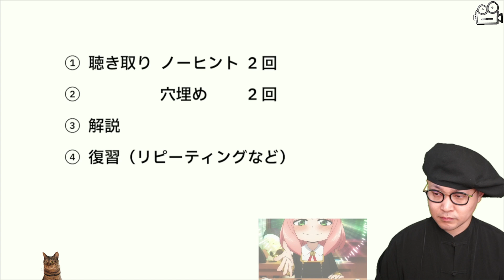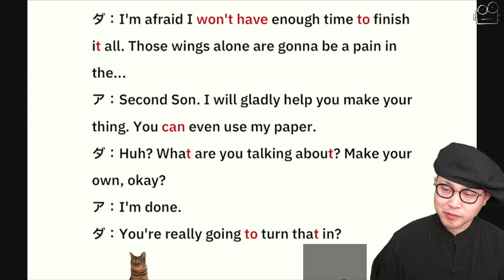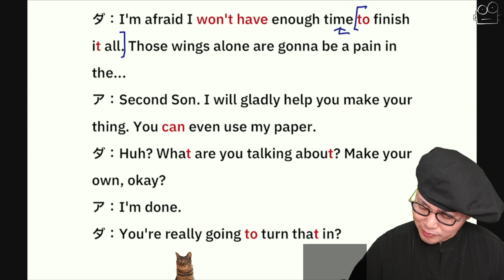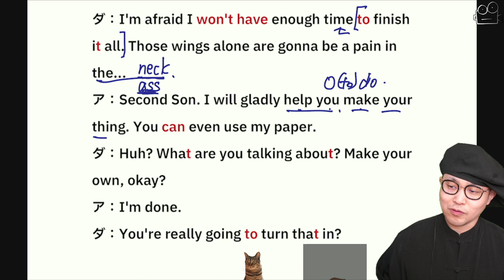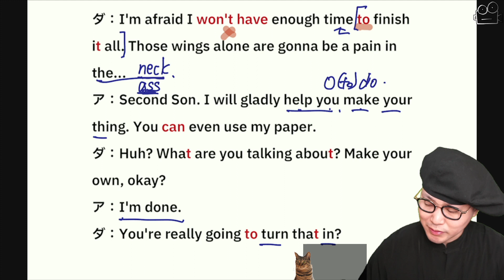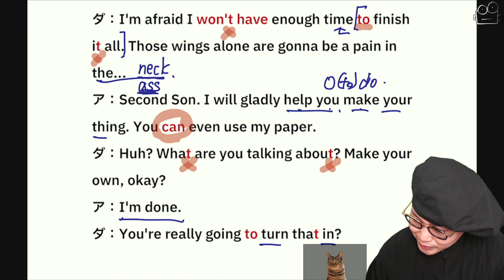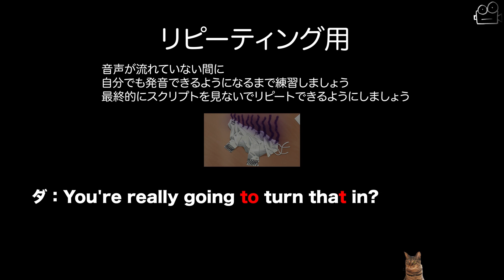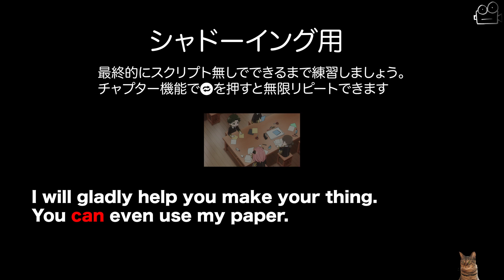【アニメで英語】SPY×FAMILY 17話「アーニャも それ作るの 手伝う」ダミアン・アーニャ【ネイティブ英語が聞き取れる】【英文法・英会話】【毎日リスニング#259】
2. This video modifies an original work by adding texts to the work.
3. This video borrows very small bits of material from original work.

©️スパイファミリー 遠藤達哉／集英社・WIT STUDIO、CloverWorks、crunchyroll

吹替版はCrunchyrollで視聴できます。（要VPN）

★新刊『大学入試 Basic Lecture 動画でわかる英文法［読解入門編］』（旺文社）

1988年10月1日、福岡生まれ福岡育ち。
▽著書
・『改訂版 １カ月で攻略！ 大学入学共通テスト英語リスニング』（アルク）
・『大学入試 Basic Lecture 動画でわかる英文法［読解入門編］』（旺文社）

‹スクリプト›
ダ：I'm afraid I won't have enough time to finish it all. Those wings alone are gonna be a pain in the...
ア：Second Son. I will gladly help you make your thing. You can even use my paper.
ダ：Huh? What are you talking about? Make your own, okay?
ア：I'm done.
ダ：You're really going to turn that in?

00:00 オープニング
00:25 聴き取り ノーヒント
01:18 聴き取り 穴埋め
02:11 解説
07:17リピーティング用
08:03 シャドーイング用
09:12 エンディング